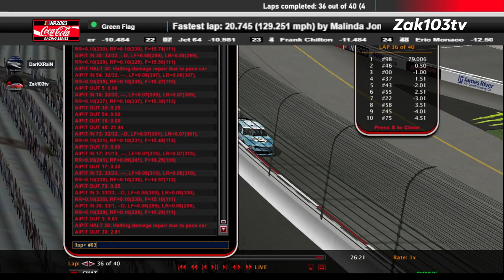NCCRS Race 29 Richmond 2023